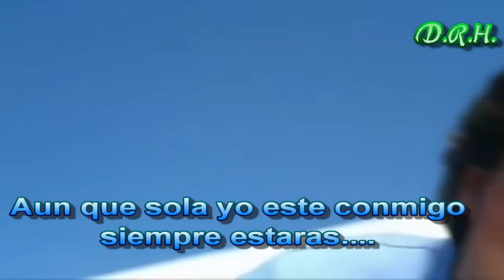Rossy War - Huellas de tu Amor ' Letra '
Siempre Te Seguire Amando Amor Donde Quiera Que Estes Te Amo Amor.. Si Llegas Ha Ver
Este Video Sabras Que El Amor Que Siento Por Ti Es Sincero Te Amo Y Nose Cuando Terminara Este Sufrimiento. D.R.H. !!! Te Amo !!!...